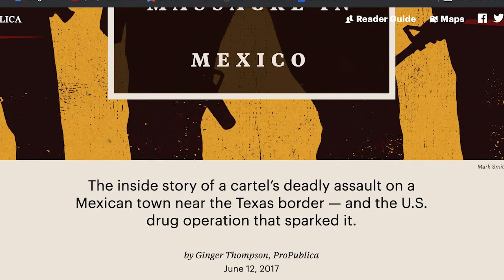Zetas Cartel Massacre of 2011 Sparks American Producer James Schamus To Make Netflix's Somos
Big time Hollywood producer James Schamus (CROUCHING TIGER HIDDEN DRAGON, HULK) was motivated to make SOMOS after reading the investigative article by Pulitzer Prize-winning journalist Ginger Thompson about the 2011 massacre of residents in a small Mexican town of Allende by the Zetas cartel as payback for a DEA operation. The limited Netflix series is a recreation of the human story behind the tragedy that befell a small Mexican border town. CineMovie talked to Schamus about why he fictionalized the story rather than making a documentary about the tragedy.